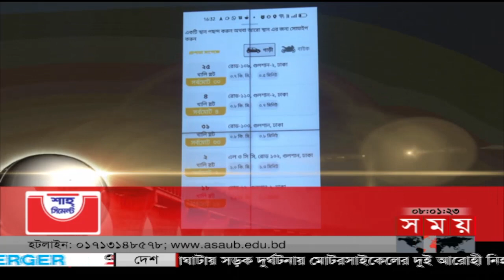শীর্ষ সংবাদ | সকাল ৮টা | ১০ নভেম্বর ২০২২ | Somoy TV Headline 8am | Latest Bangladeshi News